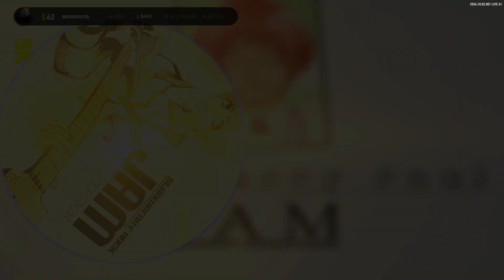[EZ2ON REBOOT : R] {B} Jam (A.C Ver.) 5K NM 7